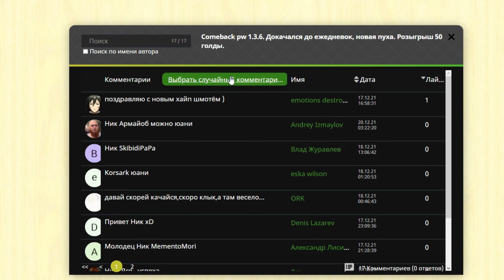Качаю танка и готовлю к пвп на Comeback 1.3.6. Розыгрыш 20 голды.